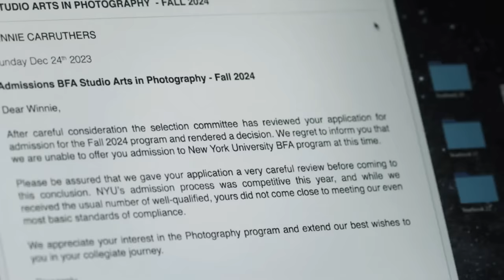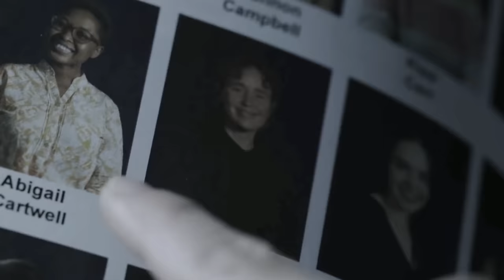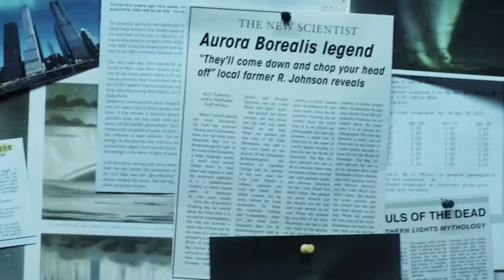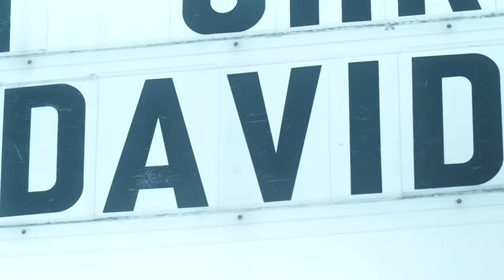It's a Wonderful Knife (2023) Film Explained in Hindi/Urdu | Wonderful Knife Movie Summarized हिन्दी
It's a Wonderful Knife (2023) Horror movie explained in Hindi Urdu. The American Thriller Horror film “It's a Wonderful Knife” story summarized with the full ending in हिन्दी explanation. Plot revolves around a man named 'Henry' wants to build a mall but faces a problem. Later, a scary snowman turns into a killer named Angel, causing chaos by attacking people. One day, when Vinay wishes she was never born, she finds herself in a world where nobody knows her. With the help of a friend, Bernie, she fights to return things to normal, eventually confronting Angel killer and revealing his evil deeds to the town.

Credits:
Images and footage Source: RLJE Films and Shudder Pictures
Director: Tyler MacIntyre
Written or actor: Michael Kennedy
Edited by or actor: Divide/Conquer